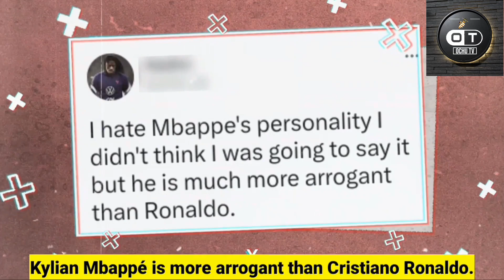Mbappe didn't want a trick that Messi, and Ramos accepted in the party, of course he was so angry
Messi run away from the interview